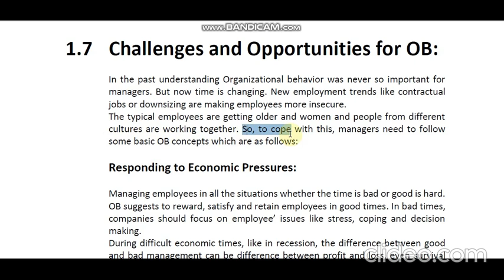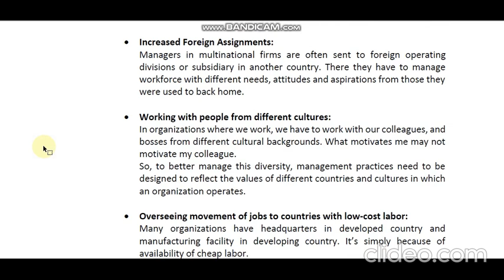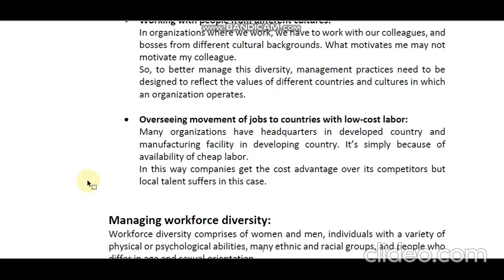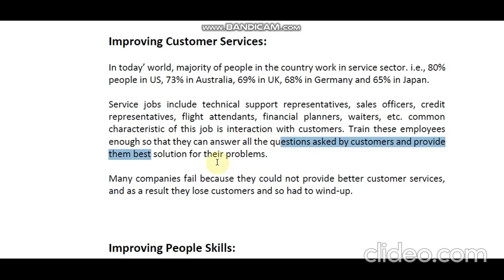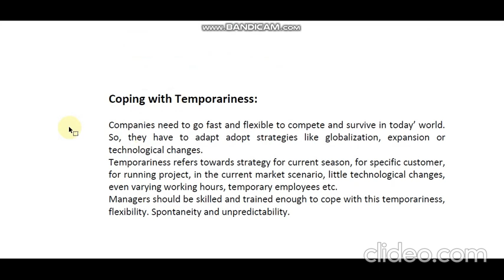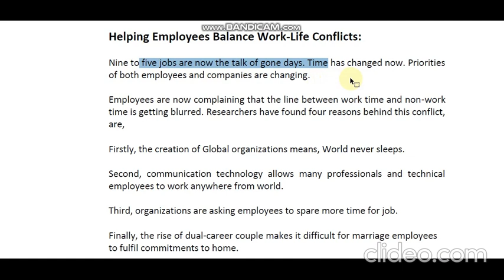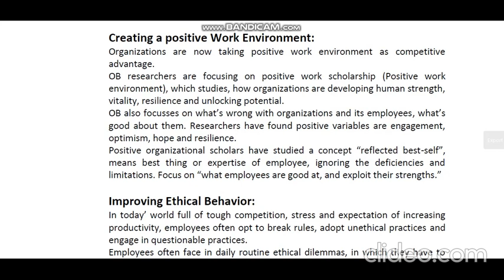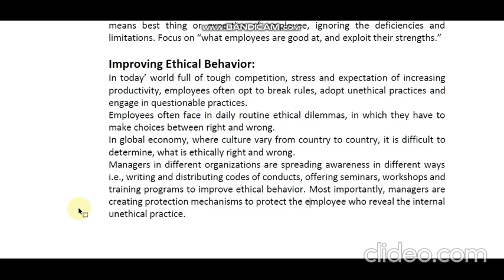Challenges and Opportunities for OB